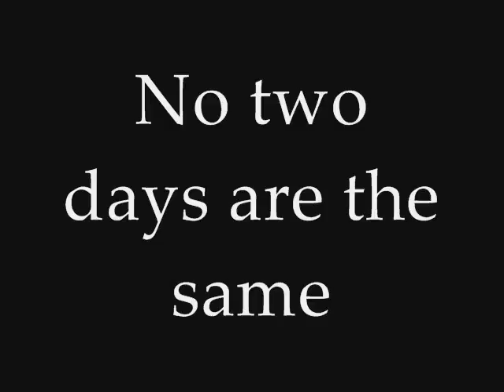canal passage (of time)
I cross this bridge when I come to it, a couple of times a day usually. Lately I have been taking a snap.

Music is "It Wasn't The Same Somehow" by the inimitably brilliant Casiotone for the Painfully Alone